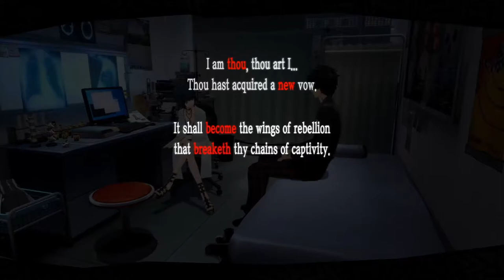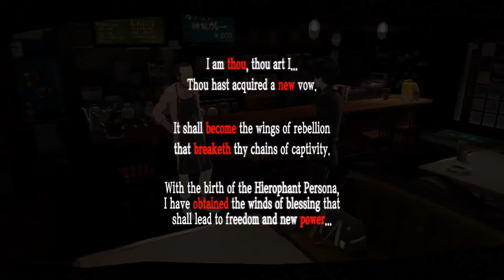PERSONA 5 ROYAL - WALKTHROUGH IN ENGLISH | No commentary [with Timestamps] part 8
Part 8 of Persona 5 Royal walkthrough in english with timestamps and no commentary played on PS4 Pro.

In this walkthrough of Persona 5 Royal part 8 we will do the mondaine task and live an honest stundet live.
Persona 5 Royal is an enhanced version of Persona 5 for Playstation 4. Persona 5 Royal is an turn based RPG that takes places in modern day Japan and follows Joker and the Phantom Thieves of Hearts as they try to reform society. The game revolves around a group of friends who uses their inner psyche manisfestation (Personas) to defeat corrupted people  along with a Shadow version of themselves.The game is both an RPG and a social simulator focused on time management.Persona 5 Royal introduces a new Phantom Thief: Kasumi Yoshizawa, a gymnast who transfer to Shujin Academy.

From Playstation: ``Persona 5 Royal is packed with new characters, confidants, story depth, new locations to explore, and a new grappling hook mechanic for stealthy access to new areas. With a new semester at Shujin Academy, get ready to strengthen your abilities in the metaverse and in your daily life. Explore Tokyo, unlock new Personas, customize your own personal Thieves Den, discover a never-before-seen story arc, cutscenes, alternate endings, and more! Persona 5 Royal presents a unique visual style and award nominated composer Shoji Meguro returns with an all-new soundtrack. ``

Timestamps
00:00 Intro
03:32 Kawakami intervention
09:02 Going to the clinic
13:49 Death arcana lvl 1
21:11 Using the Laundromat
24:56 Going to the Bathhouse
27:24 Helping Ann in class
37:09 Working in the Flower shop
40:14 Hiero arcana lvl 2
47:01 Using the library
54:53 Hang out with Ryuji
58:32 Watching TV
1:03:56 Working at the Convienence store